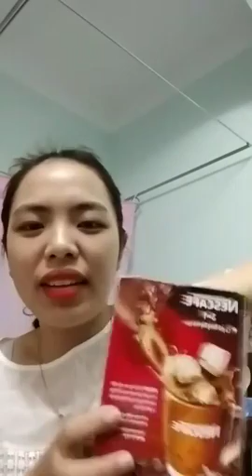Mua thanh ly may in | Mua thanh ly may tinh | Mua thanh ly may photocopy | Mua thanh ly laptop,